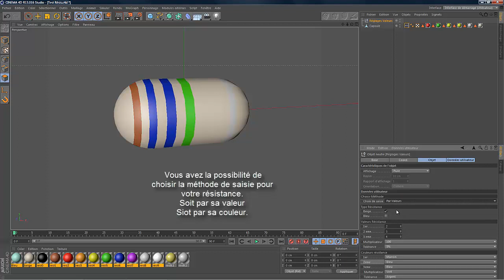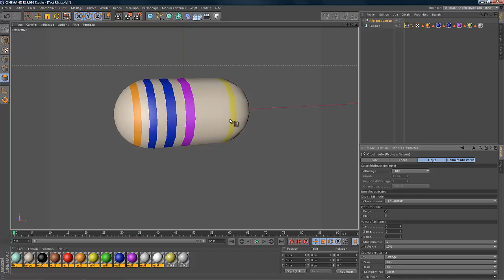Résistance paramétrable suite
Possibilité de paramétrer la résistance par couleur ou par valeurs.